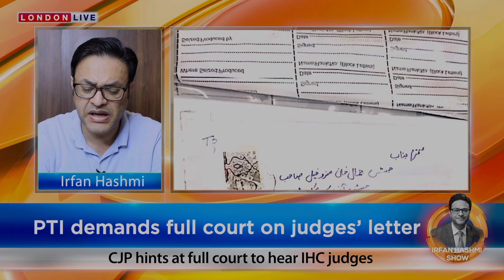کپتان کی نئی ٹیم || پروجیکٹ شاہد آفریدی || 7 باغی ن لیگی